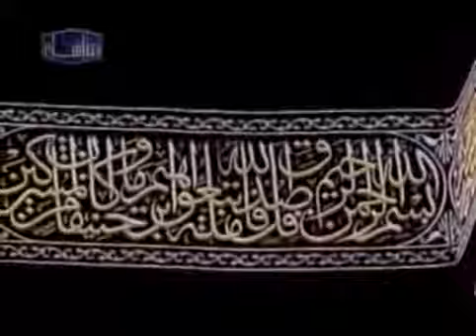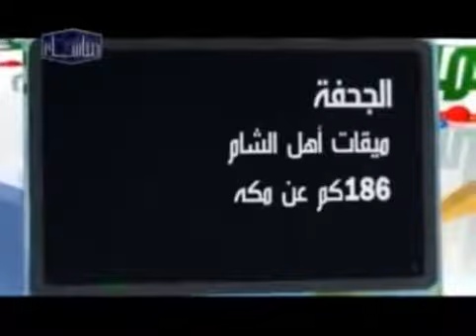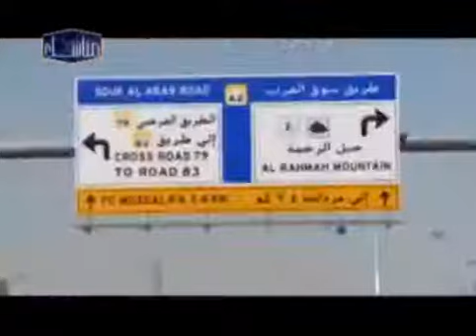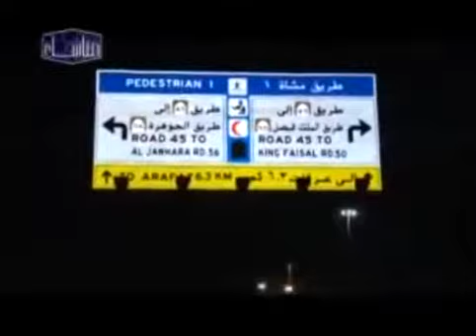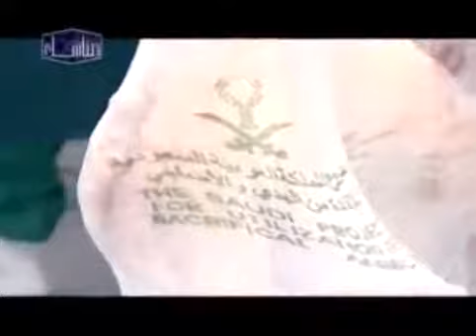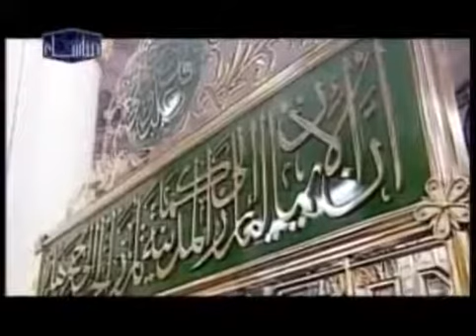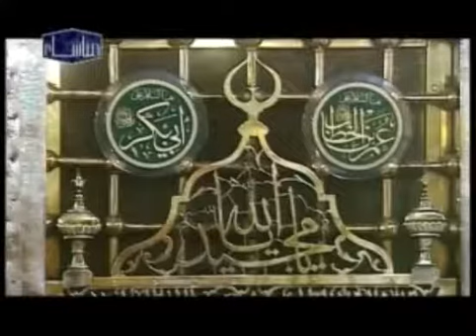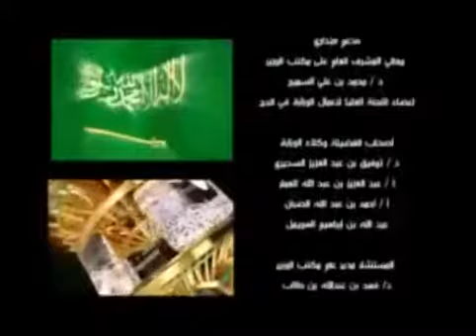Hajj Step by Step (How to Perform Umrah)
This is very interesting video which we present to be a beacon for the pilgrims and who wants to perform Umrah to avoid mistakes during this trip. It shows the rites of hajj step by step. He also shows the results (i.e. expiation and ransom) of leaving a rite of these rites. It refers to the misconceptions and common mistakes made by pilgrims. It also mentions the required etiquette which should be taken into account while visiting the Mosque of the Prophet (peace be upon him).